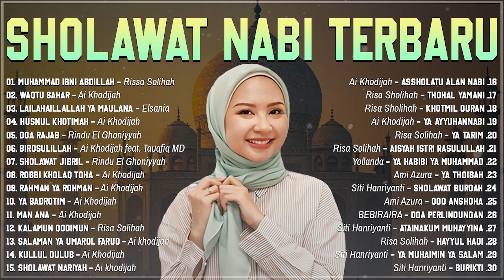SHOLAWAT NABI PALING ENAK DIDENGAR SAAT KERJA DAN SANTAI YANG MENENANGKAN HATI DAN PIKIRAN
DAFTAR LAGU
01. Muhammad Ibni Abdillah - Rissa Solihah
02. Waqtu Sahar - Ai Khodijah
03. Lailahaillallah Ya Maulana - Elsania feat. Fauziah
04. Husnul Khotimah - Ai Khodijah
05. DOA RAJAB - Rindu El Ghoniyyah
06. Birosulillah - Ai Khodijah feat. Tauqfiq MD
07. Sholawat Jibril - Rindu El Ghoniyyah
08. Robbi Kholaq Toha - Ai Khodijah
09. Rahman Ya Rohman - Ai Khodijah
10. Ya Badrotim - Ai Khodijah
11. Man Ana - Ai Khodijah
12. KALAMUN QODIMUN - Risa Solihah
13. Salaman Ya Umarol Faruq - Ai khodijah
14. Kullul Qulub - Ai Khodijah
15. Sholawat Nariyah - Ai khodijah
16. Assholatu Alan Nabi - Ai Khodijah
17. Thohal Yamani - Risa Sholihah
18. Khotmil Quran - Risa Sholihah
19 Ya Ayyuhannabi - Ai Khodijah
20. YA TARIM - Risa Solihah - Sholawat Merdu
21. Aisyah Istri Rasulullah - Risa Solihah
22. Ya Habibi Ya Muhammad - Yollanda
23. Ya Thoibah - Ami Azura
24. Sholawat Burdah - Siti Hanriyanti
25. Qod Anshoha -  Ami Azura
26. DOA PERLINDUNGAN - BEBIRAIRA
27. Atainakum Muhayyina - Siti Hanriyanti
28. HAYYUL HADI - Risa Solihah
29. Ya Muhaimin Ya Salam - Siti Hanriyanti
30. Burikti - Siti Hanriyanti